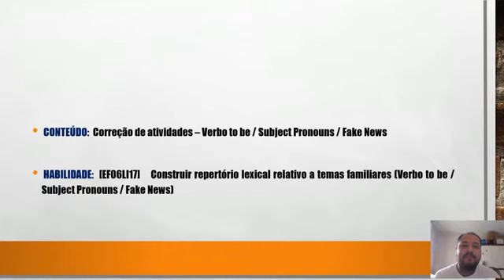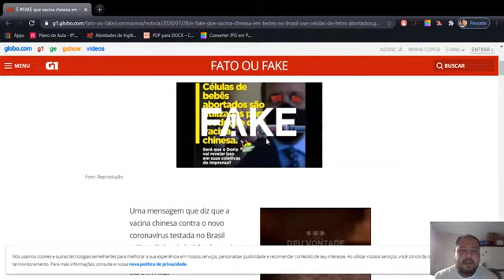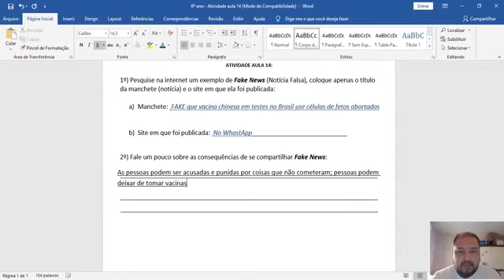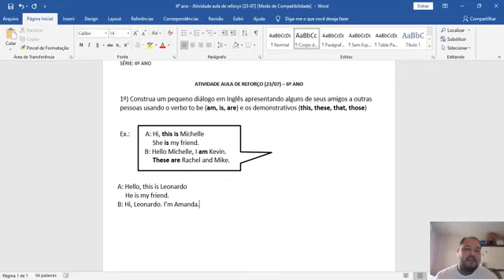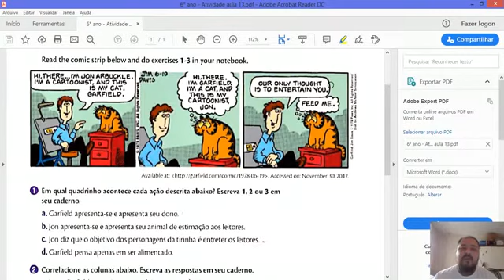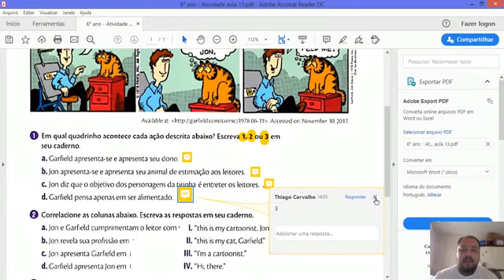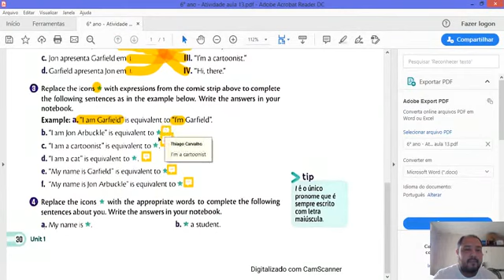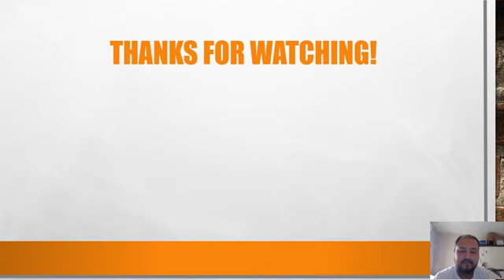Inglês - 6º ano - Semana 9 - Aula 1